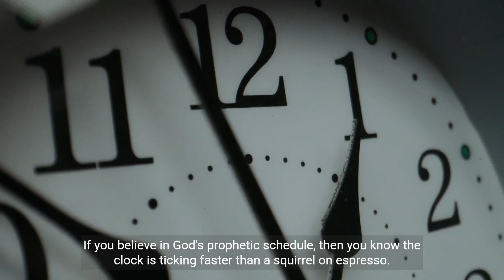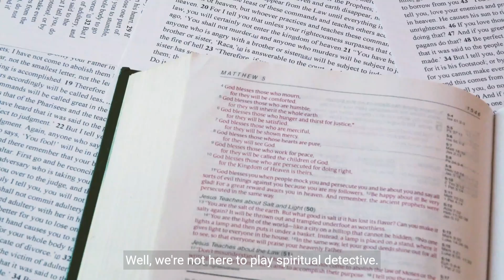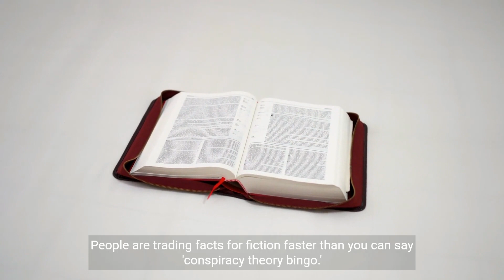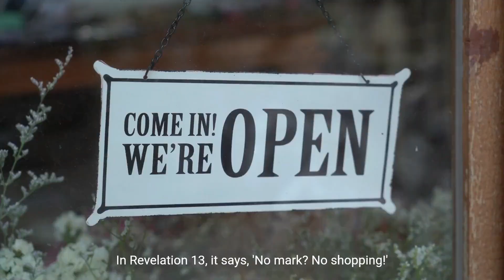2024 Antichrist Prophecy - Prepare for a SHOCKING Revelations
We'll examine the signs and symbols associated with the Antichrist, deciphering what they could mean in today's context. From the Book of Revelation to contemporary eschatological theories, we aim to provide a balanced and thought-provoking perspective on one of the most intriguing and controversial topics in religious discourse.